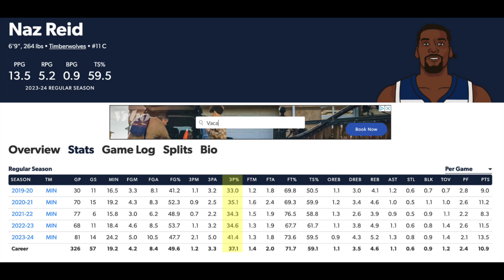How Isaiah Stewart Could Start For The Pistons